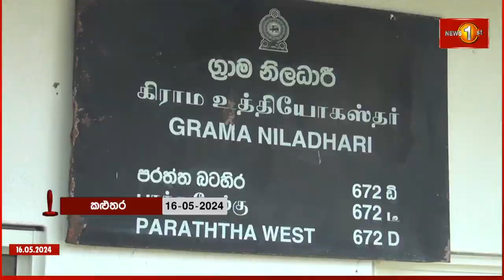ග්‍රාම නිලධාරීන්ට තවමත් ලෙඩ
වසර 10ක් ඉල්ලීම් කරා, කිසිම ප්‍රතිචාරයක් නෑ!